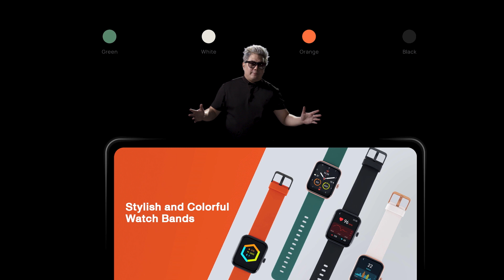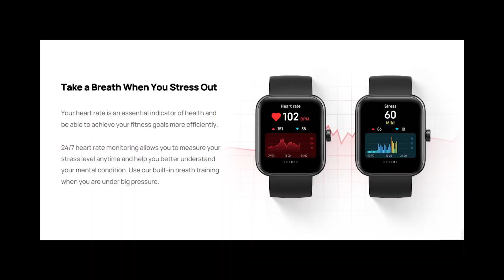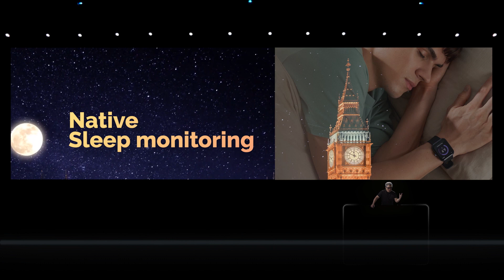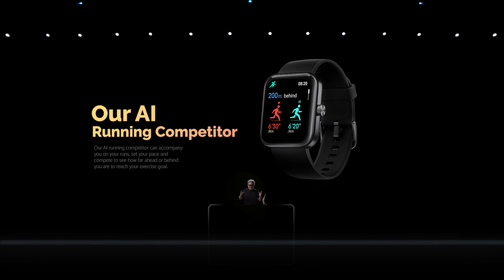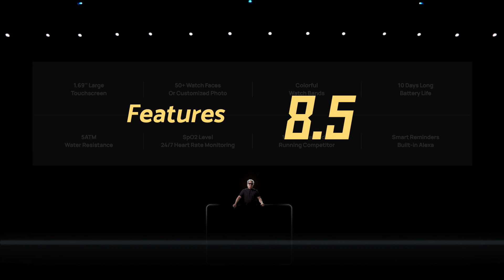สมาร์ทวอทช์ 1,000 บาท ที่ดีที่สุดในโลกตอนนี้ • !! Maimo watch [ DOMUNK ]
MAIMO SMART WATCH
นาฬิกาออกกำลังกายสำหรับ STARTER รุ่นใหม่ล่าสุด
ราคาถูก คุณภาพดี จ่ายหลักพันได้ฟังก์ชั่นหลักหมื่น
มาดูกันว่ามันนาฬิกาตัวนี้จะทำอะไรได้บ้าง
Feature เยอะขนาดนี้ ไม่มีได้หรอ !?

221K

MAIMO,domunk,นาฬิกาอัจฉริยะ,smart watch,นาฬิกา,ฟังก์ชั่น,นาฬิการาคาถูก,design,mimo,ราคาถูกที่สุด,MAIMOwatch,MAIMOwatch2021,ถูกและดี,มั้,ของมันต้องมี,ออกกำลังกาย,นาฬิกาออกกำลังกาย,exercise,ของดี,watch,must have